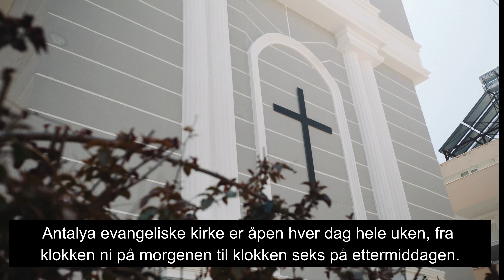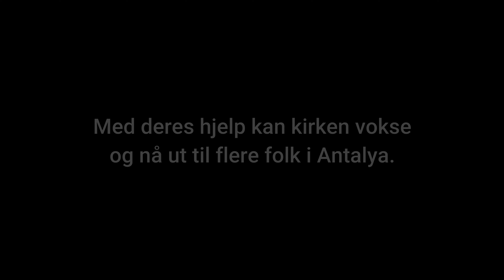Antalya evangeliske kirke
Lær om den tyrkiske kirken Stefanusalliansen støtter i Antalya